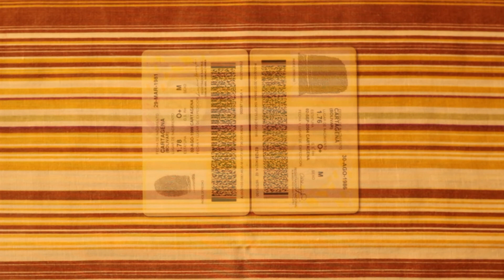Vacío y Plenitud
Tornado Cartagena 2014 Presenta:

Vacio y Plenitud

un cortometraje de :

Matilda Aguirre